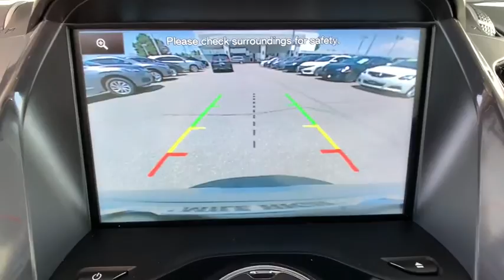2014 Ford Escape Denver, Aurora, Centennial, Parker, Highlands Ranch, CO 43644B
Used 2014 Ford Escape available in Denver, Colorado at Mile High Acura. Servicing the Aurora, Centennial, Parker, Highlands Ranch, CO area.

LOW MILES! LEATHER HEATED SEATS KEYLESS ACCESS w/PUSH BUTTON START Escape Titanium EcoBoost 2.0L I4 GTDi DOHC Turbocharged VCT 6-Speed Automatic AWD Gray.brbrReviews:br  * Get-noticed styling great fuel economy and a powerful technology package are three good reasons you might find the Ford Escape is just what you want in a small crossover. Source: KBB.combr  * Good performance and fuel efficiency; many high-tech features; agile handling; high-quality cabin; comfortable seating. Source: Edmundsbr  * The second year into its gorgeous new look the 2014 Escape is a Compact SUV that is an absolute head turner. A major departure from its previous generation this Escape is refreshingly modern with sporty attitude. Further the interior of the escape showcases impressive design and high quality materials. It is one of the leaders in its segment for gas mileage styling and great technology as well. There are three trims available for the 2014 Escape: S SE and Titanium. Standard on all 3 models is a generous assortment of standard features. You get a 6-Speed SelectShift Automatic Power Windows and Door Locks a Storage Bin under the floor Touch Controls on the Steering Wheel and Flat Fold Rear Seats. Plus it comes with a 6 Speaker AM FM Radio with CD MP3 and Auxiliary Input and a Communication and Entertainment System. The Base S Trim comes with a 2.5-Liter 4-Cylinder Engine with 168 Horsepower that gets an EPA estimated 22 MPG in the City and 31 MPG on the Highway. Plus the base also comes standard with the MyKey system for parents of younger drivers. The SE and Titanium come standard with a 1.6-Liter EcoBoost engine with an optional 2.0-Liter EcoBoost I-4 engine available instead. Bought as a two-wheel drive the 1.6-Liter gets an EPA Estimated 23 MPG City and 33 MPG Highway while the 2.0-Liter gets 22 MPG City and 30 MPG Highway. The S Trim can only be purchased as a two-wheel drive but the other two models give you the option of four-wheel drive as well. In terms of Safety all models are standard equipped with Front and Rear Anti-Lock Brakes AdvanceTrac with Roll Stability Control and a Rear View Camera Come experience the 2014 Ford Escape for yourself today! Source: The Manufacturer SummarybrbrbrLocated in Denver CO and also serving Aurora Parker Highlands Ranch Castle Rock Littleton Lakewood Englewood Lone Tree Boulder Colorado Springs Fort Collins Centennial and Golden. All prices include Dealer and Handling of $599.